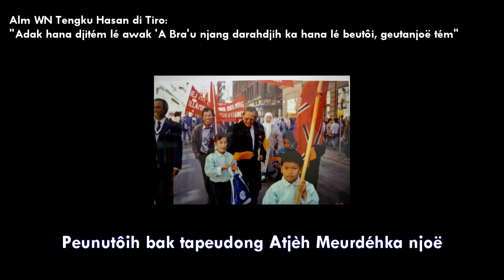Demonstrasi Atjèh Meurdéhka di Stockholm, 1Maj 2016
ASNLF dan RI Saling Bantah Di Forum PBB MoU njan Bukan Perdamaian Yang Hakiki Aceh dan Indonesia Bersitegang dalam Forum PBB di Jenewa ASNLF DAN INDONESIA SALING TUDING DI PBB AMANAT 4 DESEMBER 2015 Nasehat Tgk Yusda bak Uroë 4 Desember 2015 Njoe njang beutôi Peusan Alm Dr. Tengku Hasan di Tiro = ASNLF dan RI Saling Bantah Di Forum PBB
"UNTUK TAPEUGISA KEULAI MARWAH BANSA  DAN RAKJAT ATJÈH NJANG KA LEUBÈH 30THÔN DJI-GILHO2 ULÉH RI DAN DJINOË DJITAMAH LOM ULÉH MA'ÔP HELSINKI , NJANG DJIBANTU ULÉH PADUM2 DROË BIËK ATJÈH ( LHOH ) NJANG KA KEUMAH DJINGUI LÉ MUSÔH, MAKA TJIT SABOH  TREUK TJARA NJANG MANTONG TEUHAH KEU GEUTANJOË UROË NJOË NAKEUH TA GISA KEULAI BAK  ASAI: GISA BAK PROKLAMASI 1976. MUMAT BAK SUMPAH ATJÈH MEURDÉHKA DAN SAMPÔH BEUGLÉH KUMEUN-KUMEUN MAÔP HELSINKI NJANG TIËP UROË DAN TIËP DJEUËB MINÈT DJISULEUËNG DALAM BABAHA BANSA ATJÈH ULÉH RI DAN KAWÔM LHOH DI ATJÈH. MEULALUI MASS MEDIA DAN SURAT HABA DI NANGGROË NJANG DJEUËT KEU TJORONG PEUNDJADJAH INDONESIA”